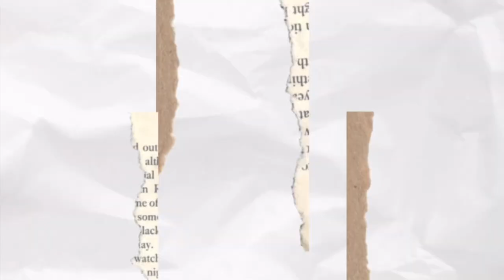HUNT for 3 SECRET INGREDIENTS in Roblox's SPOOKY Halloween Update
Get ready for a spooky adventure in Roblox's Halloween update! In this thrilling video, we're on the hunt for 3 SECRET INGREDIENTS hidden deep within the game. Join us as we explore the creepy landscapes, solve puzzles, and uncover the mysteries of this limited-time event. From ghostly encounters to eerie atmospheres, we'll leave no stone unturned in our quest for the elusive ingredients. So, grab your favorite Roblox characters and let's dive into the world of spooky fun!